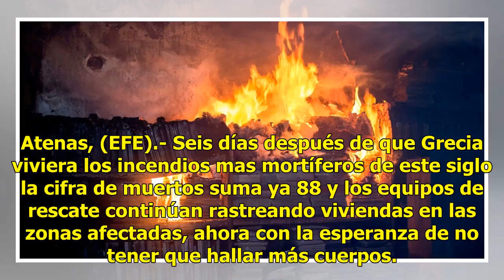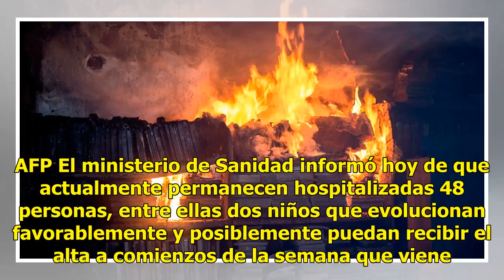Todo calcinado, sin vida: así se ve Grecia a 6 días de incendios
Atenas, (EFE).- Seis días después de que Grecia viviera los incendios mas mortíferos de este siglo la cifra de muertos suma ya 88 y los equipos de rescate continúan rastreando viviendas en las zonas afectadas, ahora con la esperanza de no tener que hallar más cuerpos. Lee también: Las impactantes fo...